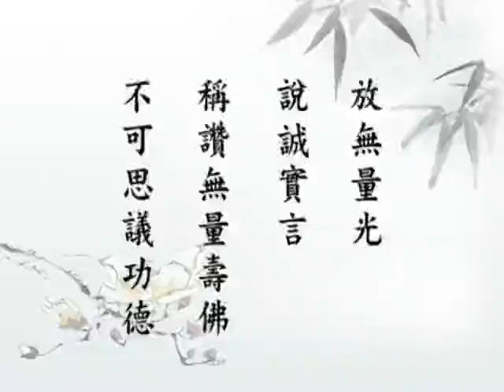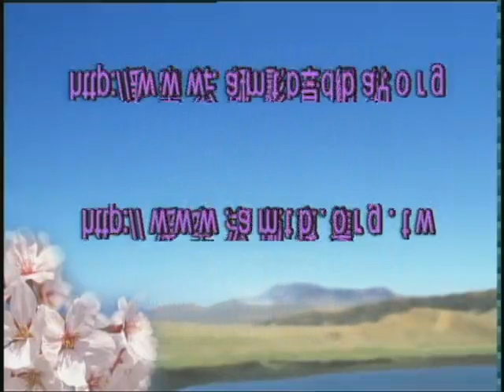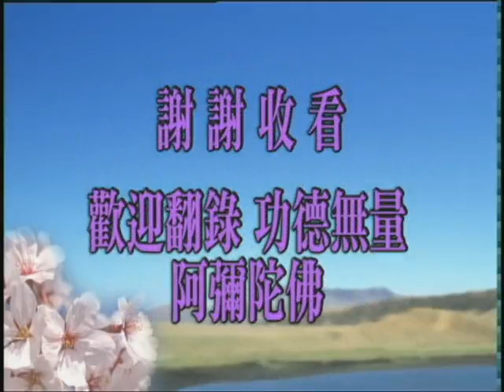《無量壽經》(165/188) 淨 空 法 師 主 講